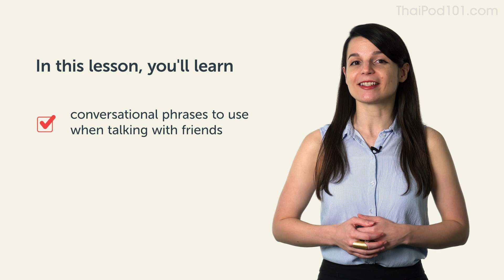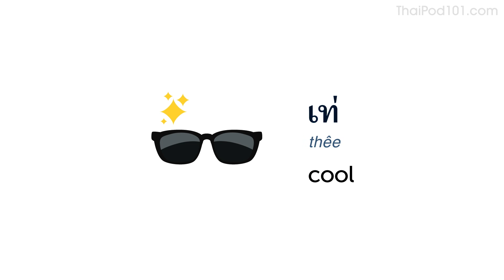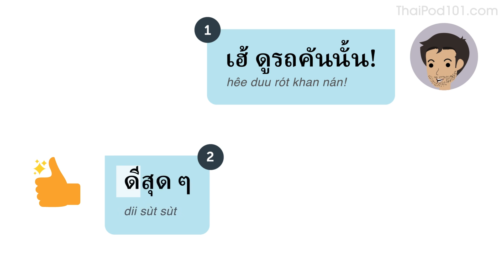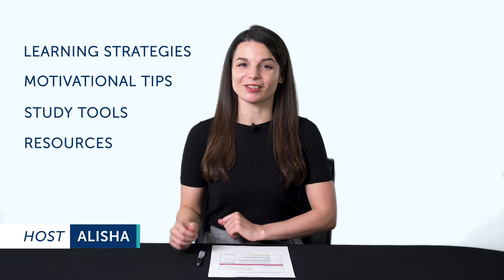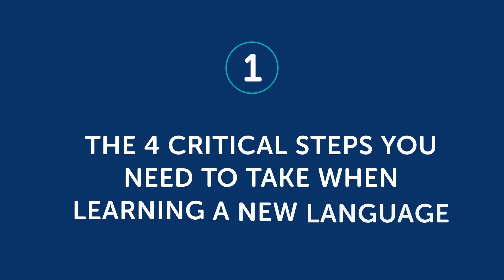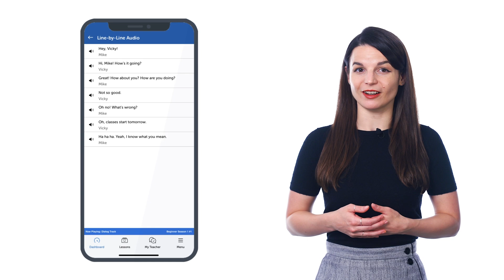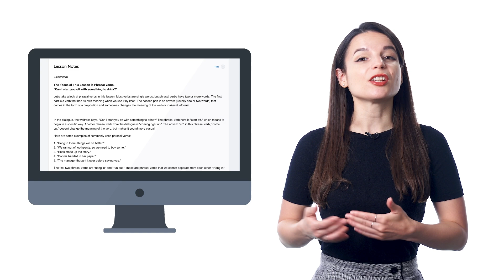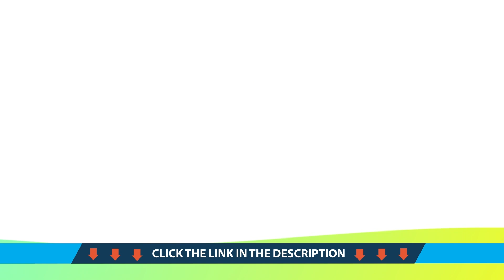Your Monthly Dose of Thai - Best of January 2022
In this best of January 2022, we will review all the topics and lessons released this month on the channel. This is THE place to start if you want to learn Thai, and improve both your listening and speaking skills